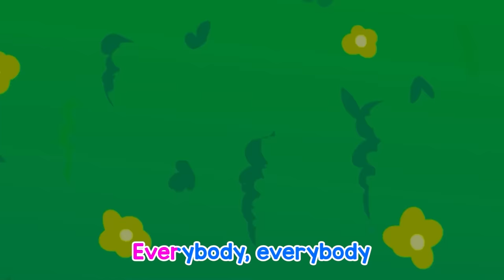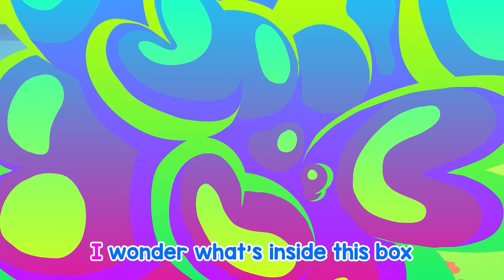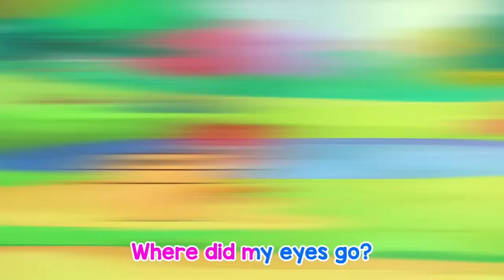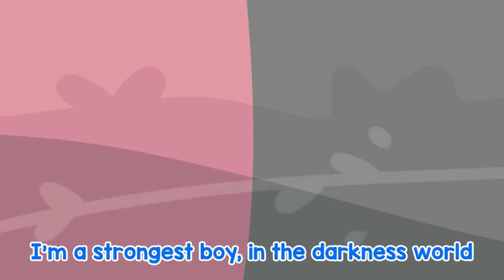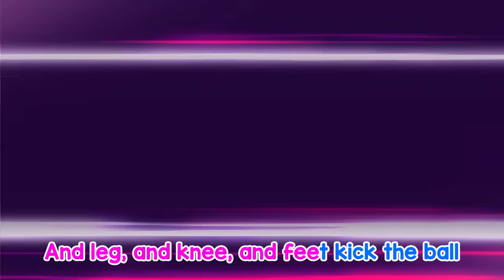Bottle Milk Feeding 🍼😿 | Songs For Kids | Kid Song and Nursery Rhymes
Hi kids!
Hope you had a great time watching this video! Sing and Dance with Bowni and Bowmi
0:00 Bottle Milk Feeding 🍼
2:42 Tooth Monster
5:09 hide and seek song
7:50 Where are my eyes
9:55 Monster in the toilet
12:57 Pink and black song
16:10 soccer song
18:23 I'm a mummy song
20:35 Take a bath
22:28 Magic Escalator
25:40 Lost my color song
28:28 Zombie song

BowBow Kids Song
At BowBow Kids Song, our goal is to make learning a fun and imaginative experience for kids aged 2 - 6 by creating classic nursery rhymes, kid songs, and stories with 2D  animations.

In the BowBow world, Bowni, Bowmi, and their friends inspire kids to experience true friendship, care, creativity, and imagination in a fun and smart way. Through our songs and animations, kids around the world can learn about colors, letters, life skills, good habits, safety tips, and more in a fun and educational way.

In the eyes of Bowni and Bowmi, all things are alive: you can talk to animals, you can make friends with vehicles... All the activities can be enjoyed, you can experience different occupations, you can go everywhere... All the unknowns are interesting: what will be in space? Are there aliens on earth?... Join Bowni and Bowmi for the exploration of this world together!